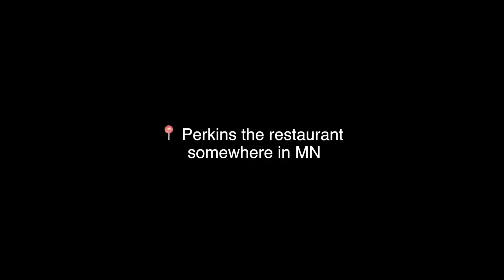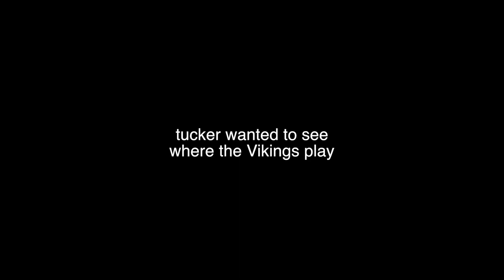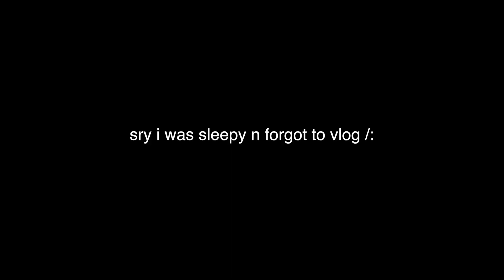COLD LIKE MINNESOTA - a vlog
We went to Minnesota, obviously, so that's awesome.